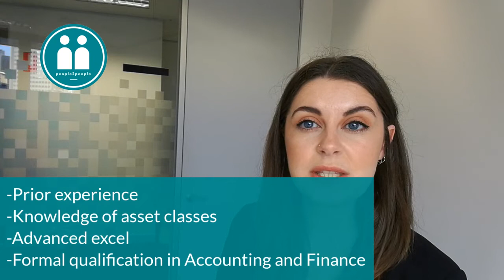Investment Analyst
Hiring an Investment Analyst in Melbourne CBD for a Multi-family office